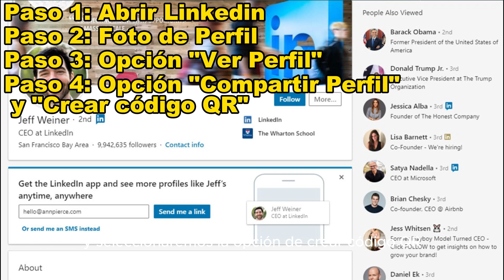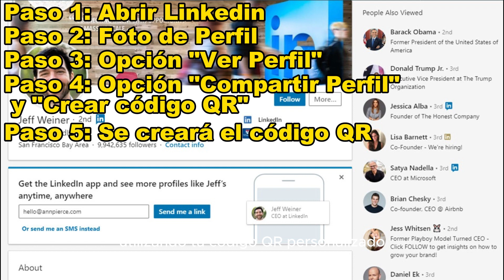Como Crear QR en LinkedIn